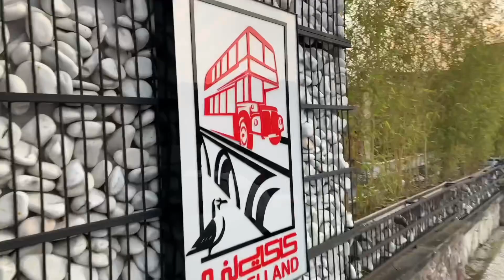پیاده روی در کنار رودخانه شهر شهسوار